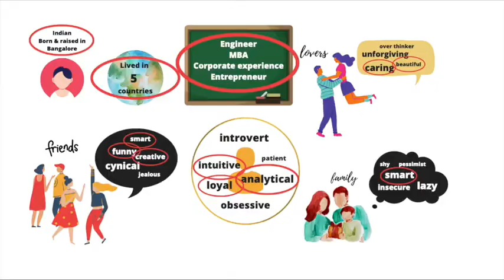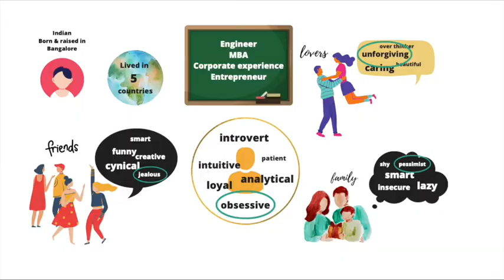Recognising strength and growth areas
Self love begins with exploring and acknowledging who you are including your strengths and growth areas. In this episode of Self-love, I share simple exercises to help you get started.

This video is part of the 6-week course "Self-Love". This course is designed to help you fall in love with yourself before you can fall in love with someone else. If you want FREE access to the FULL course, please sign up